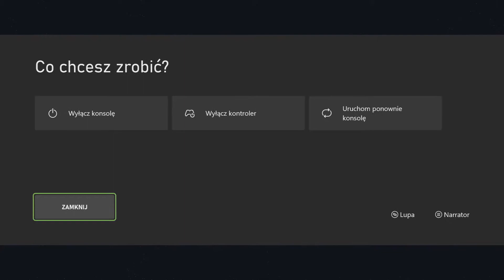LEGO Star Wars - The Skywalker Saga - Part 36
Gram w Lego Gwiezdne Wojny: Saga Skywalkerów – najnowszą przygodową grę akcji osadzoną w świecie Gwiezdnych Wojen.